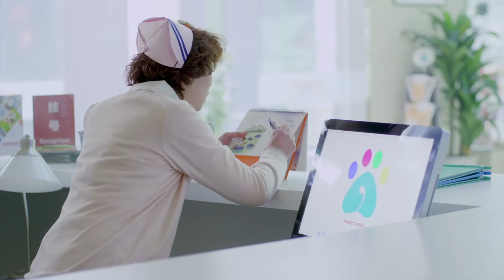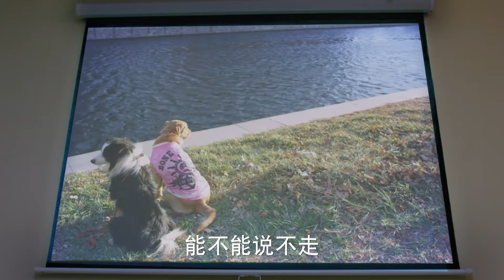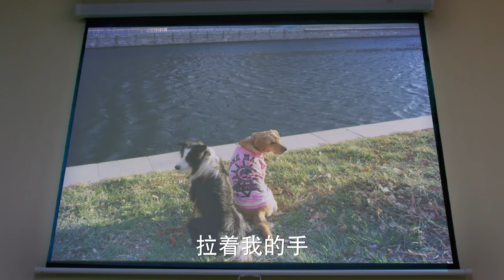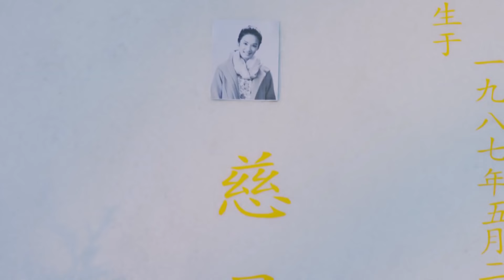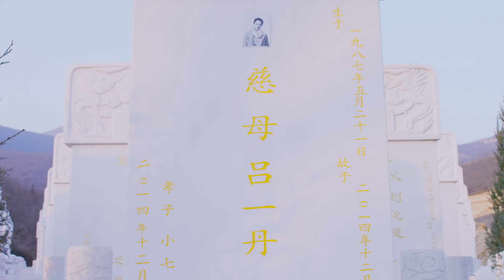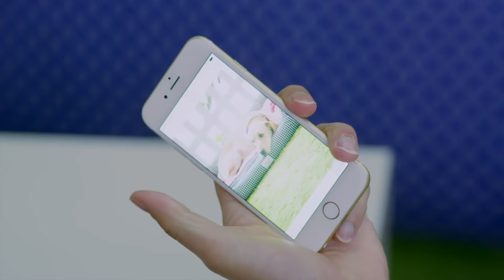我要向风去 33 | 金世佳、郭碧婷因萌宠谱奇缘，富二代首遇美女CEO执行官（主演：金世佳、郭碧婷）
【剧情介绍】外科实习医生艾亮（金世佳饰）热爱动物，艾亮到宠物医院打工，成了一名什么活都得干的打杂工，他不但遇到了以院长丁涵（郭碧婷饰）为首的一群宠物医院的医生护士，更遇到了前女友留下的一条神犬小七，这条狗以它特有的神奇改变了包括亮亮在内的所有人。